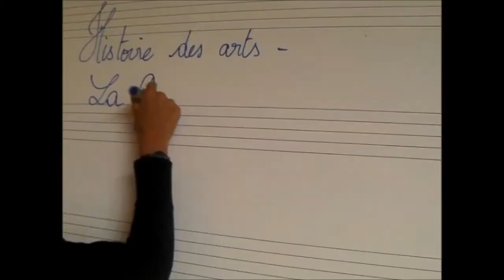Happy college Louis Pergaud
Merci aux élèves de 3ème d'avoir participé à ce projet !